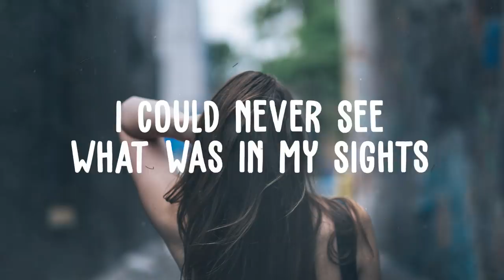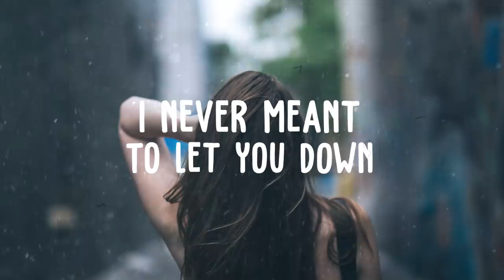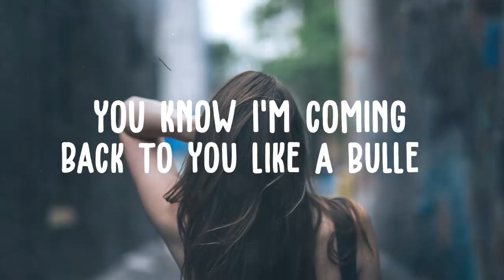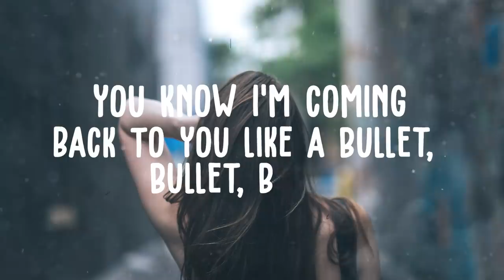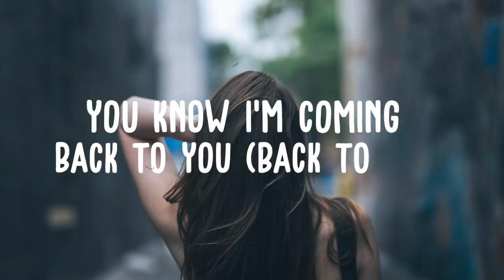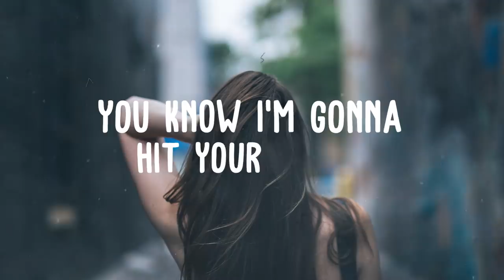Dagny x Steve Aoki - Hit Your Heart (Lyric Video)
✖ Lyrics:
I could never see what was in my sights
'Cause I always had a vision that you held me tight
I was not afraid to be on my own
But I was always ready to fire like a loaded gun

It was serious, serious
I never meant to let you down
I'm serious, serious
I really need to see you now

You know I'm coming back to you like a bullet
You know I'm coming back to you like a bullet, bullet, bullet
And I'm not gonna miss this time
And I'm not gonna risk my life
You know I'm gonna hit your heart
Like a bullet, bullet, bullet, bullet

Never was a fortune lost so fast
When it happened, I was a shattered like a broken glass
I can still taste you on my lips
And when my eyes are closing, that's when I can feel your kiss

It's so serious, serious
I'm serious, serious
I gotta see you now

You know I'm coming back to you (back to you)

Speeding through the night
I hold the trigger tight
I can't live this lie
Don't you pity me, now

You know I'm coming back to you
Bullet

Dagny x Steve Aoki - Hit Your Heart